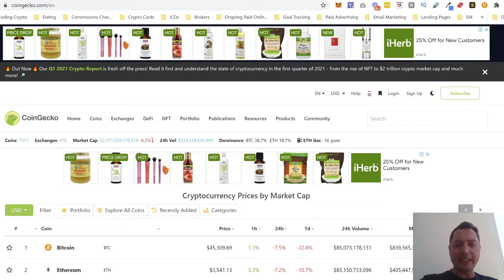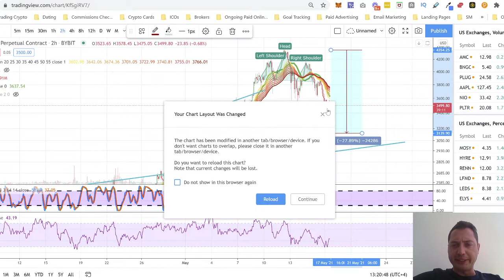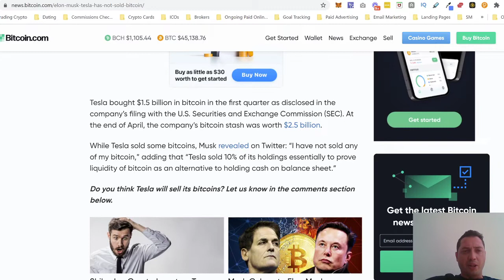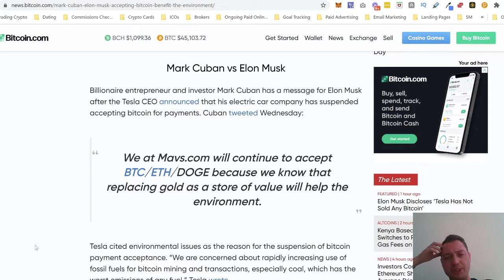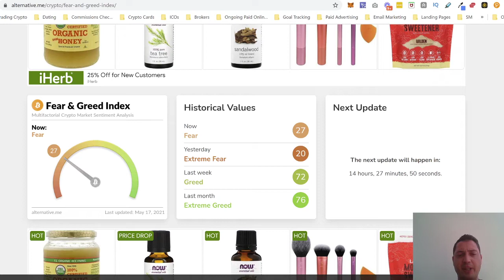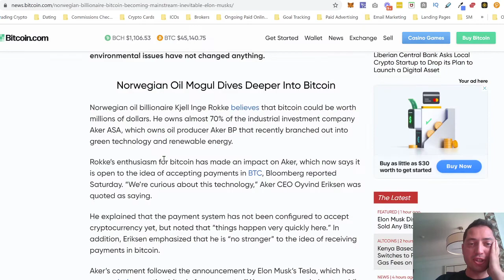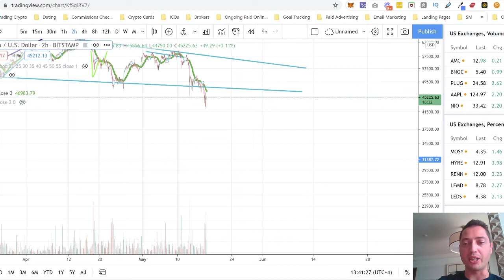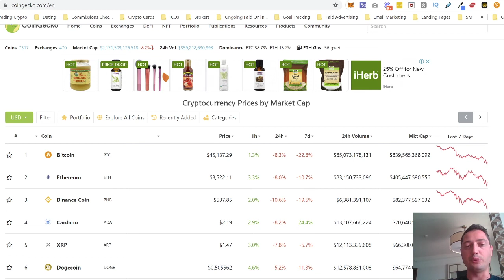TESLA HAS NOT SOLD ANY BITCOIN!!! BEAR MARKET Or Crazy Dip Opportunity?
Today In Crypto 17/05 - Breaking News - Tesla Has NOT Sold ANY Bitcoin, Is This The Start Of Bear Market OR One Of These Crazy Market Corrections That Put It In Extreme Fear, What Are The Price Targets We Are Watching Now